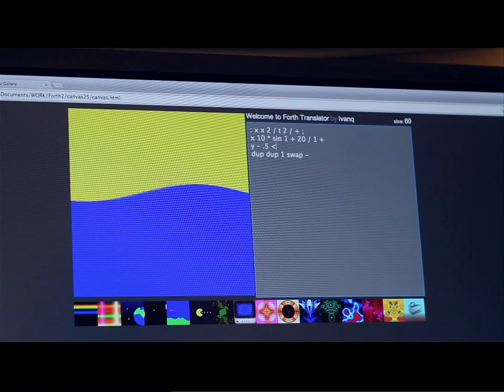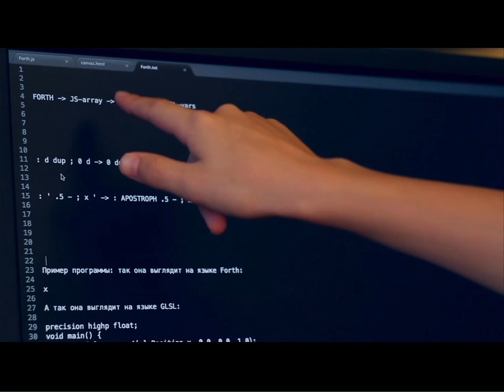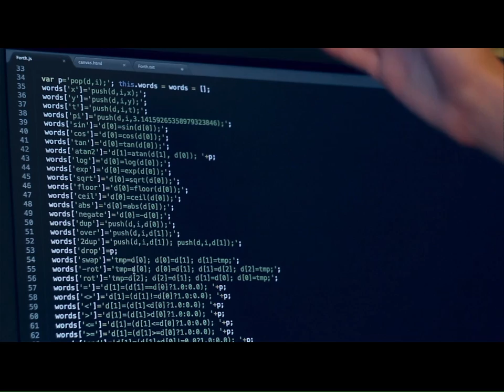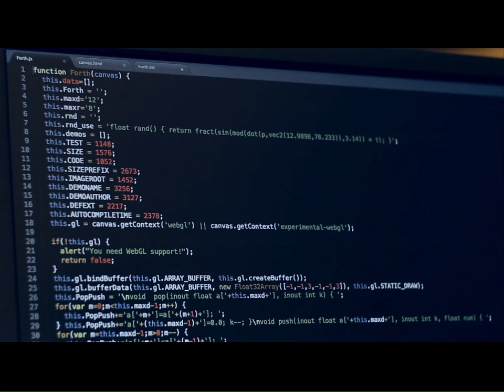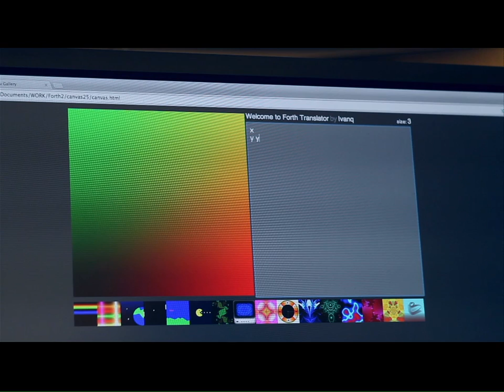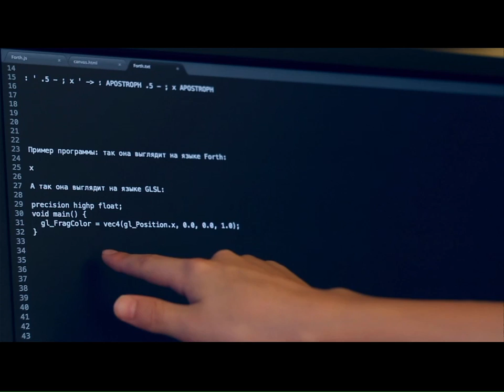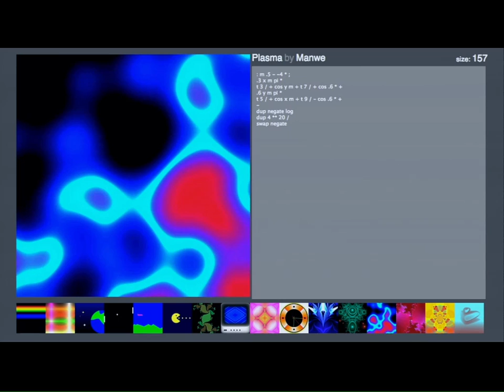CC14 Live: Wild Demo - #1 'Forth DemoTool'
Chaos Constructions 2014 - Wild Demo Работа №1